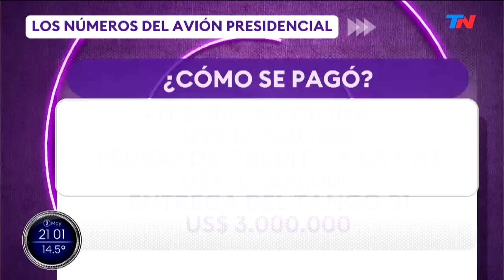SÓLO UNA VUELTA MÁS (Programa completo del 02/05/2023)